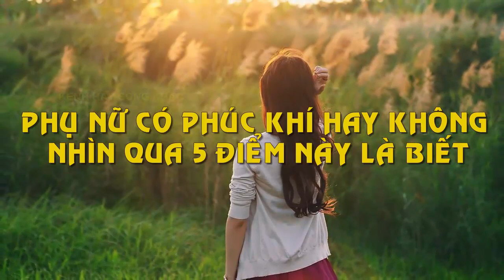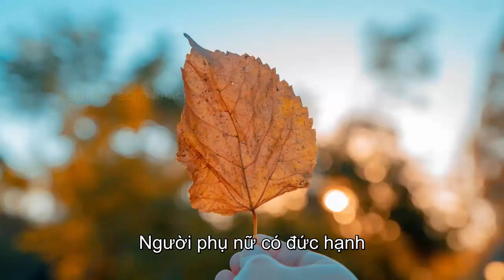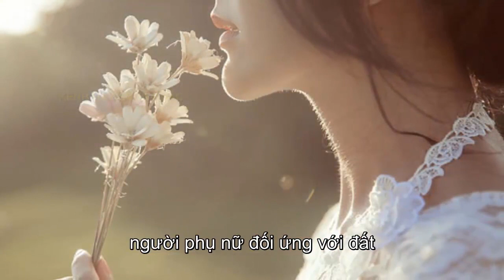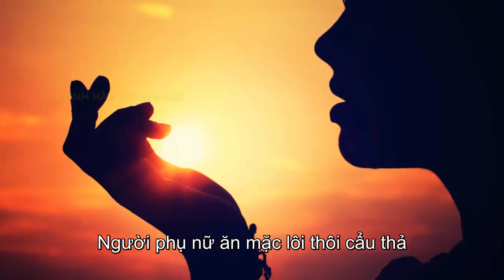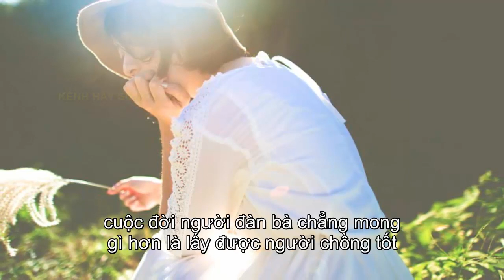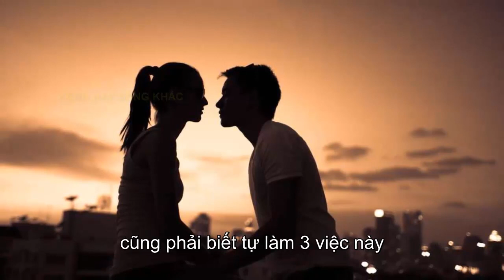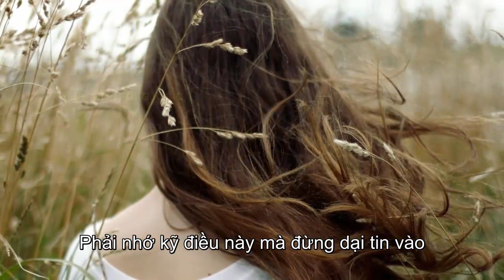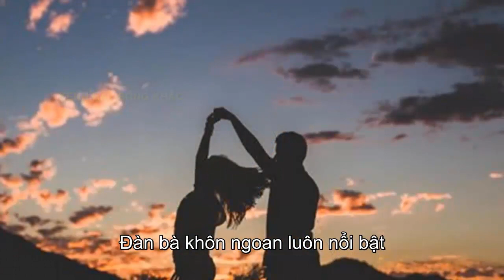Phụ Nữ Có Phúc Hay Không Nhìn Vào 5 Điều Này Là Biết